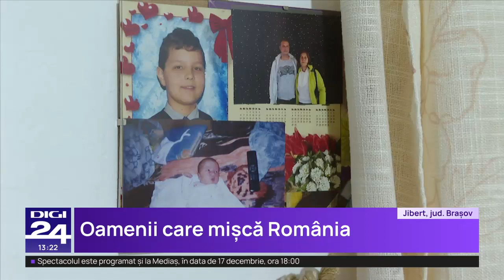Micșunica, femeia care ne demonstrează că fiecare meserie poate fi făcută cu mândrie și entuziasm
În România sunt oameni recunoscători că muncesc. Oameni harnici, care nu se mulțumesc cu puțin, dar sunt fericiți cu ce au. Sunt acei români pe care nu îi vedem la televizor, dar care merită să fie văzuți, pentru că prin contribuția lor fac ca România să meargă mai departe. Micșunica Rusu, o femeie care face curățenie într-o pensiune din Transilvania, ne demonstrează că fiecare meserie poate fi făcută cu mândrie și entuziasm.